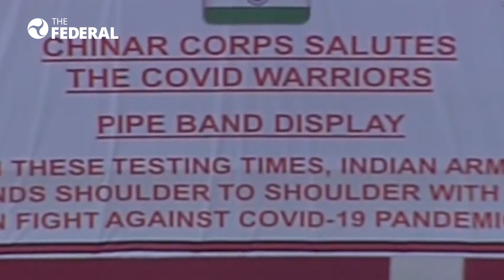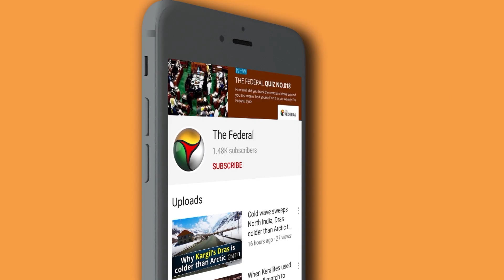This is how India will celebrate its 74th Independence Day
This year, the 74th Independence Day celebrations are expected to be a low profile affair like any other event due to the Covid pandemic. Know what arrangements have been made.